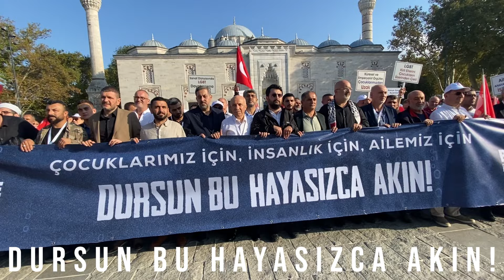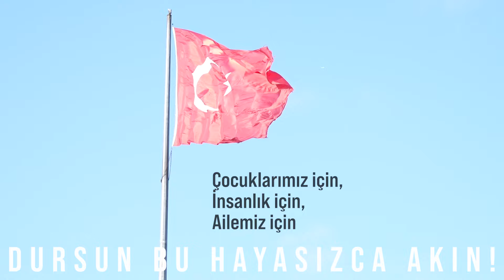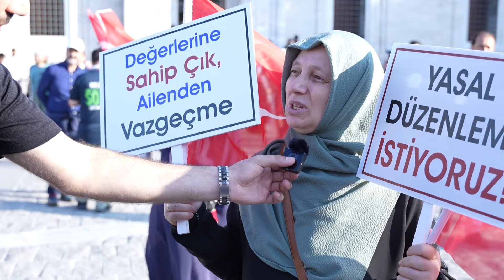KUVÂ-YI MİLLİYE RUHU GELECEĞİMİZ İÇİN YÜRÜDÜ!